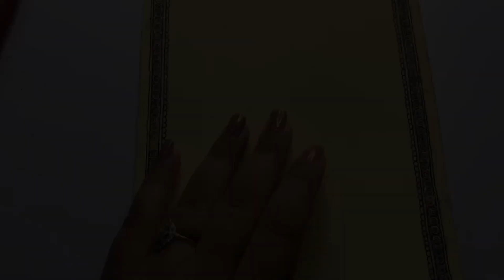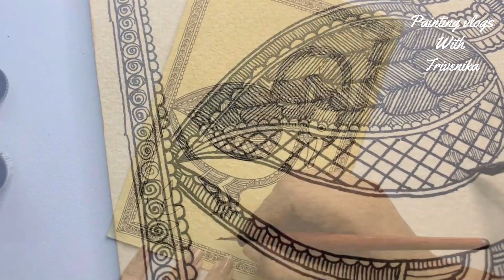Madhubani Motif For begginers || MADHUBANI PAINTING || MADHUBANI SWAN PAINTING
Hello friends.

Today I am going to share Beautiful Madhubani Motif for beginners

This motif will help you in any kind of Madhubani design.

This is Madhubani session for beginners

Here I have shared some unique Madhubani Painting, which you haven't seen before.

I hope you will enjoy this beautiful painting.

If you like my art so please show your love with big thumps up👍

Stay blessed

💕 material used

👉Art sheet A5
👉Camlin painting inks
👉 Painting nibs
👉Scale
👉 Paint brushes

WHAT IS MADHUBANI OR MITHILA ART?

ITS TYPES:-
Madhubani art has five distinctive styles: Bharni, Kachini, Tantrik, Godna and Kohbar.  The themes were mainly religious and they depicted Gods and Goddesses paintings.

If you are new in Madhubani Painting so watch my Madhubani Painting classes👇

🌸🌸Material used for Madhubani Painting🌸🌸

👉madhubani painting nibs

Generic Skyists Comic Pen Set

👉camlin painting inks

Camlin Kokuyo 07-T-12 Ink-20 ML Each

👉acrylic colours

Camlin Kokuyo Fabrica Acrylic Ultra Color, 15ml, 10 Shades

👉canvas sheet

Eascan Art Painting Drawing and Sketch Accessories Cotton Primed Painting Canvas Roll 10 oz (16 X 5 Mtrs_White)

👉 Art sheet

PG Creations A3 Size, 225 GSM Smooth Finish Ivory Drawing Paper Sheets, White, 16.5 Inch x 11.75 Inch, Combo Pack of 25 Sheets

👉Poster colours

Camel Camlin Kokuyo Student Poster Color - 10ml Each, 14 Shades

👉water colour

Camlin Kokuyo Student Water Color Cakes - 24 Shades